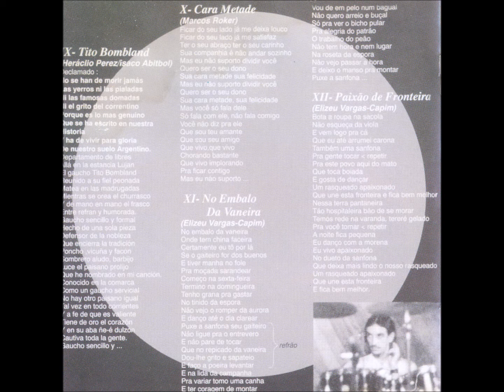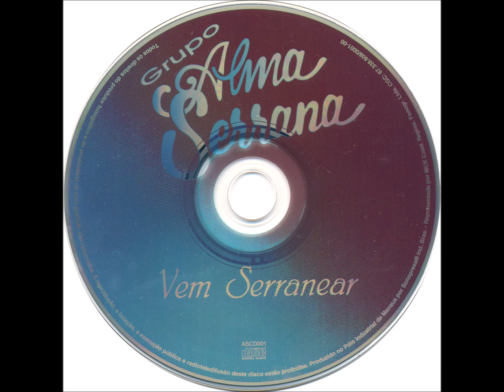Chamamé - 06 - La Bailanta - H. Perez e I. Abitbol - Alma Serrana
Alma Serrana - Vem Serranear CD - 1996 - Conjunto Vocal Masculino - Tradicional